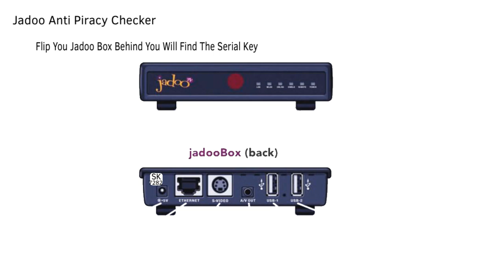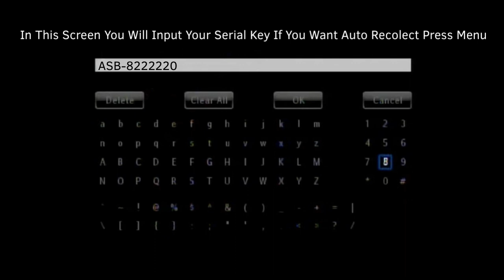Jadoo 1 Anti Piracy